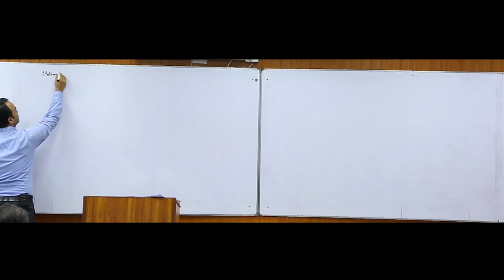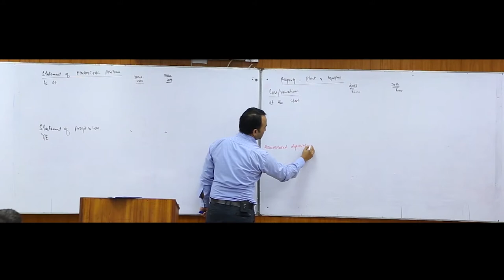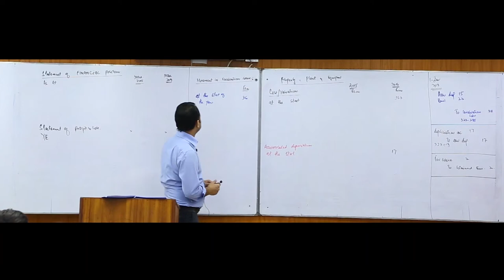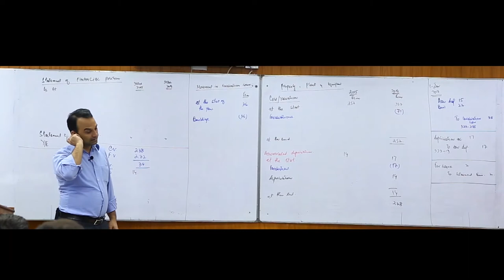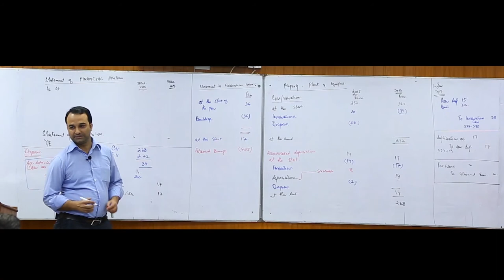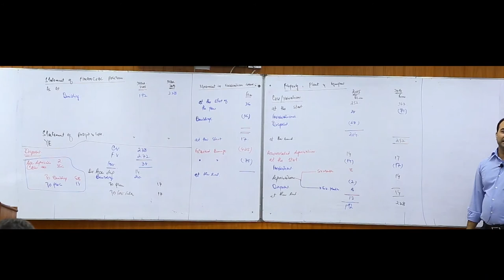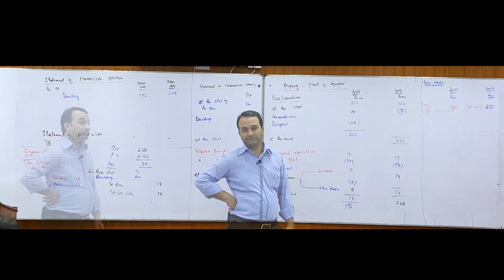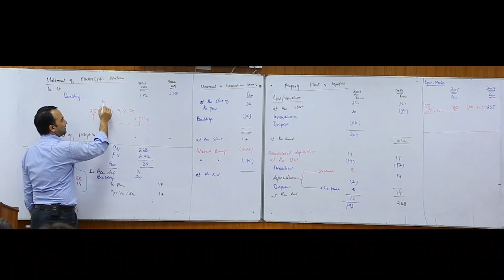lec 8 FAR 1 | PPE revaluation by sir Jamshed yousaf butt | CA lectures